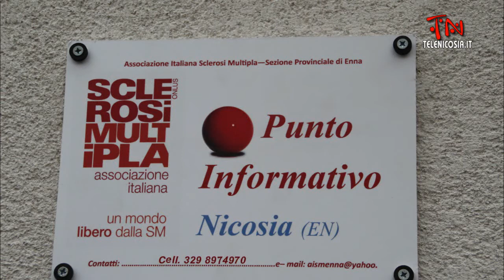Inaugurazione della sede AISM a Nicosia